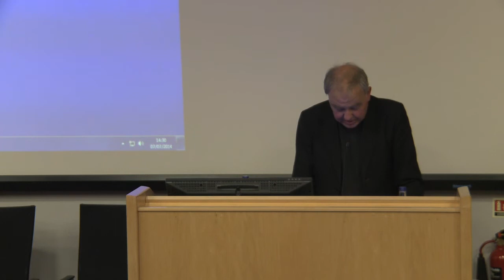Inter-faith Discussion Forum: Dr Kevin Barnard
Inclusion, Diversity and Dialogue: Inter-faith Discussion Forum

'The concept dialogue - with others and with oneself' by Dr Kevin Barnard

Venue: John Stanley Bell Lecture Theatre, Richmond Building, University of Bradford

With the help and co-operation of:
-City of Bradford Metropolitan District Council
-Calderdale Inter-faith Forum
-Bradford - Peaceful City Project

7th July 2014